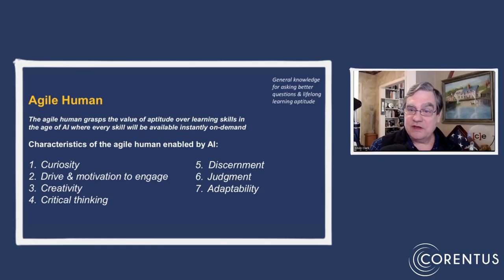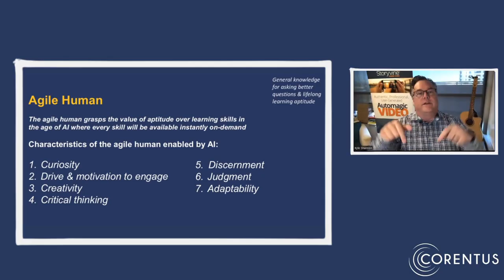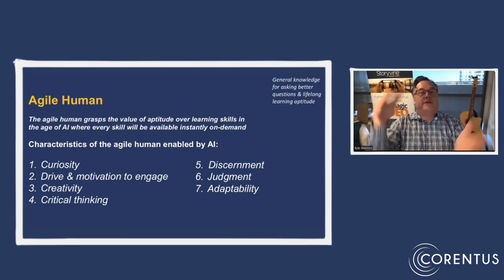Diving into the Agile Human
" We are about to enter a world where the generative AI is gonna get really good at those tactical skills and the deep skills and the ability to look across disciplines and leverage these tools." - Kyle Shannon

In this First Friday with a Thought Leader clip, Kevin and Kyle discuss the term Agile Human and how humans can complement AI and learn how to leverage the tools.

Kevin Clark s the founder of Content Evolution federation, the first Brand Steward for ThinkPad, and Director emeritus Brand & Values Experience for IBM. He leads several companies, serves on multiple boards, and co-hosts the Content Evolution nuWorld program, tackling topics at the intersection of people and tech.
Kyle Shannon is the founder of AI Salon and AI Office Hours, and the world's first Chief Generative Officer leading Content Evolution coLab for AI digital twin development. He is also the founder of Storyvine and co-founder of Agency.com, the world’s first online ad agency.

Watch the full-length recording of Kevin and Kyle discussing the other Seven Critical Components of Thriving in a World of Constant Change